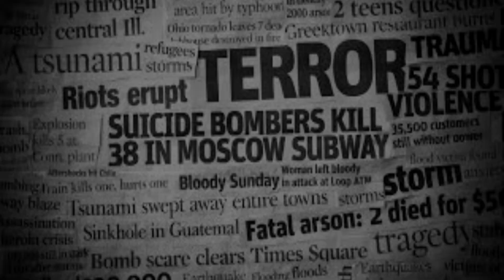Dr. Rina Singh | डॉ. रीना सिंह की आत्महत्या की कहानी में अब कुछ नया | Varanasi News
2 जुलाई को हुई डॉ. रीना की हत्या वाराणसी की हाईप्रोफिले हत्या हो गई है। करीब  50 दिन बाद आज पुलिस को कुछ काम्याबी मिली हैं। काम्याबी ये थी की आज पुलिस ने डॉ. रीना सिंह की आत्महत्या को हत्या में पेश किया है।  ख़बर ये है की आज लखनऊ से आई टीम ने अपनी जाँच एसएसपी आनंद को सौप दी हैं।

6.

9.

10.

11.

13.

14.

15.

21.